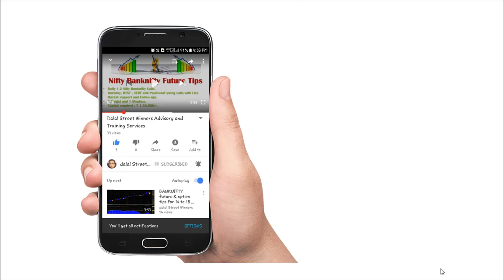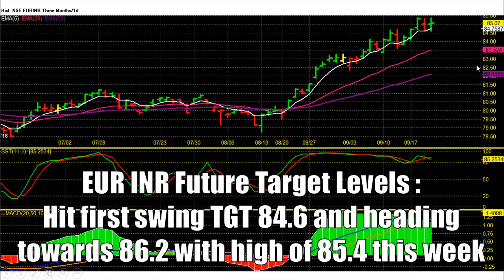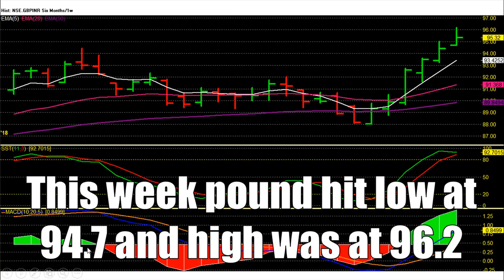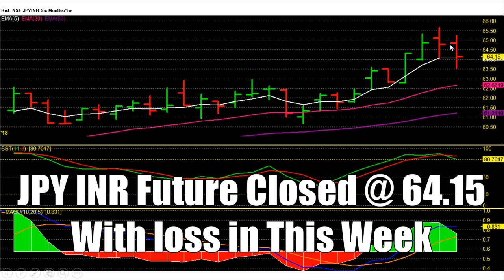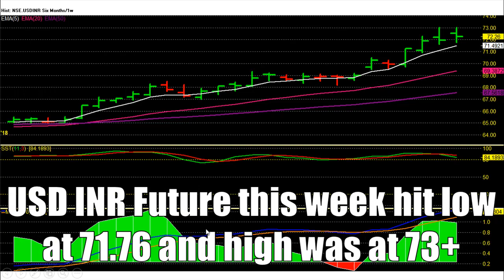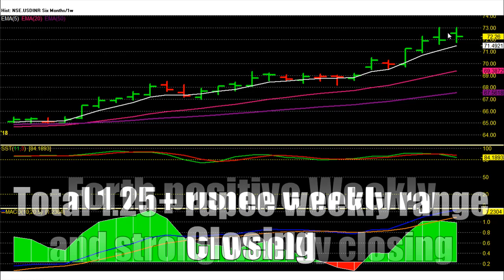NSE Currency weekly Forecast and Trading calls 24 to 28 Sep. 2018 | Indian Forex Tips